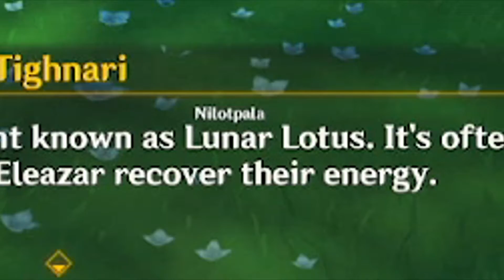Too Much Medicine... | Genshin Impact Chapter 3 Act 1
We finally head into Sumeru where it is an entirely new world to explore!!! But sadly all that exploring gets interrupted due to all of the fumes that I consume in 20 minutes.

About: I think I'm a pretty cool guy probably. and I just wanted to chill and play some games since my pc can't run more than 30 fps a second :P
Current Main Games Played: Scarlet Nexus, Genshin Impact, Stardew Valley and Roblox.

Honestly, you don't have to sub because I still appreciate you clicking on this video :D